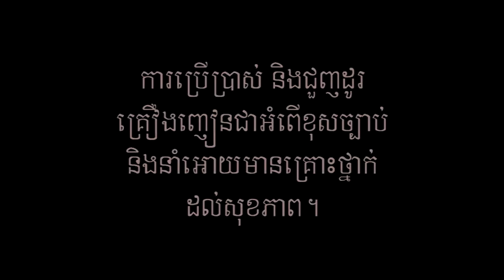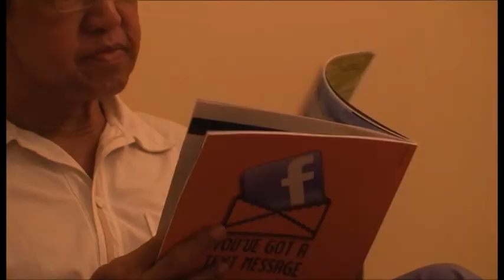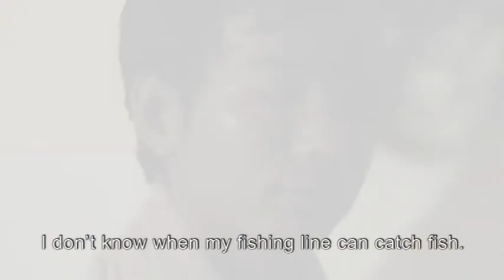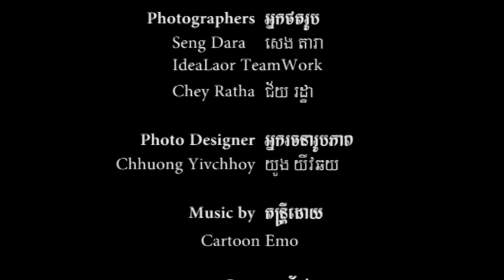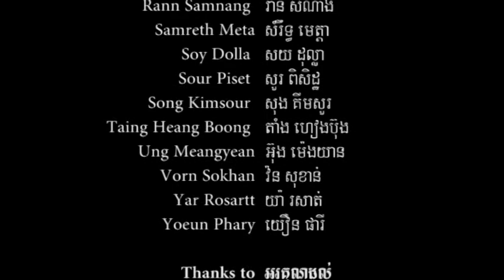Boyfriend (4K)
"Boyfriend" is a fiction film about strange relationship between an elderly lawyer and a young university student. This relationship doesn't go without confusion or prejudice of people around them. A 2nd film by 4K.